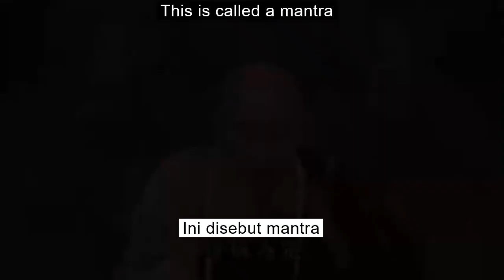How to Make a Mantra have Effect? (Bagaimana Membuat Mantra Memiliki Efek?) -- by 净空法师